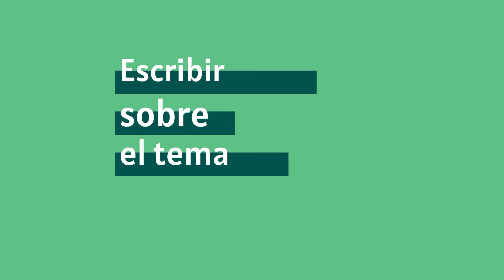Método Feynman de estudio / técnica para estudiar mejor, en profundidad y entender los conceptos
Hoy os traigo un vídeo muy interesante donde os explico el método o la técnica Feynman de estudio. Este método o técnica se puede aplicar para estudiar aquellos temas o conceptos que son más complicados o difíciles. Es una técnica que nos permite hacer Active Recall A la hora de repasar los temas que estamos estudiando y nos permite identificar aquellos conceptos que no tenemos tan claros. Es una técnica excelente para aprender temas y conocer nuestra comprensión sobre dichos temas.

00:00 Intro
00:11 Richard Feynman
00:27 Concepto Método Feynman
00:44 (1) Escribir sobre el tema
01:25 (2) Identificación errores
02:06 (3) Usar nuestro propio lenguaje
04:16 Ejemplos prácticos

🧰HERRAMIENTAS QUE UTILIZO PARA ESTUDIAR

Este es el iPad que utilizo a diario para repasar contenido (hago la memorización activa escribiendo todos los temas en el iPad), leer documentos, escribir notas y organizar mi estudio

Este es el boli digital de Logitech especial educación que utilizo para escribir en el iPad

Si tenéis curiosidad sobre cómo grabo los vídeos, los grabo con un iPhone que es también mi teléfono personal, ya veis que nos necesita una cámara de última generación para grabar vídeos de calidad, os dejo el enlace del iPhone

📹VIDEOS / TÉCNICAS DE ESTUDIO

MI MÉTODO DE ESTUDIO / Si tenéis curiosidad sobre cómo estudio yo y como me organizo y gestiono aquí tenéis el vídeo donde lo explico en detalle

TEORIA DE LA MOTIVACIÓN PARA ESTUDIANTES / entiende como funciona la motivación, y utilízalo a tu favor para estudiar o empezar tus proyectos de manera efectiva

ESTUDIAR NUEVO CONTENIDO / si lo que estás buscando es técnicas y métodos para estudiar nuevos temas o contenido, en este video explico cómo hacerlo

ACTIVE RECALL / en este Video explico las metodologías más utilizadas por los estudiantes y por qué por regla general son las menos ineficientes, también explico porque la técnica de estudio de Active Recall es la más eficiente según los estudios científicos

REPASO ESPACIADO / en este video profundizó sobre el segundo pilar más importante a la hora de estudiar y es el repaso espaciado. En el vídeo explico que es la curva del olvido durante el estudio, Y cómo podemos sacar ventaja de esta ley para aplicarla a nuestro estudio

APUNTES DIGITALES / hoy en día casi todos los apuntes y temas están en formato digital en este Video explico cómo utilizar diferentes herramientas para tomar apuntes y estudiar de manera digital

ANKI / una de las herramientas digitales o aplicaciones más utilizadas por los estudiantes de todo el mundo es Anki, en este Video os introduzco a dicha herramienta. Anki trabaja el repaso espaciado y el Active Recall con un potente algoritmo mediante la técnica de tarjetas o Flashcards

📚CURSOS

Si te interesa el deporte y el entrenamiento, te dejo aquí el link para mi curso sobre fundamentos básicos de entrenamiento deportivo

Si tienes cualquier pregunta no dudes en dejarme un comentario, suerte 👍🏼